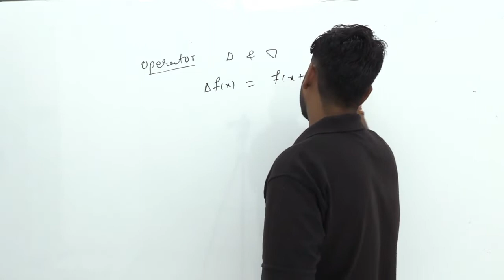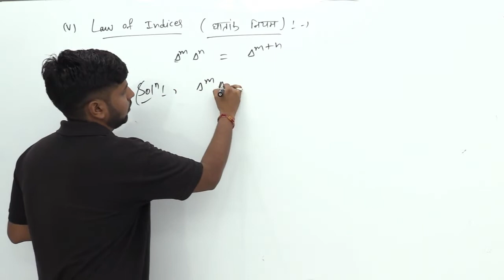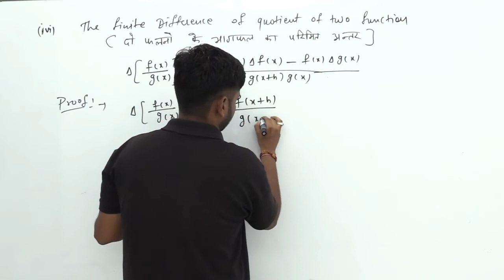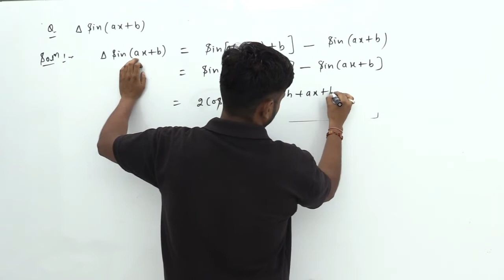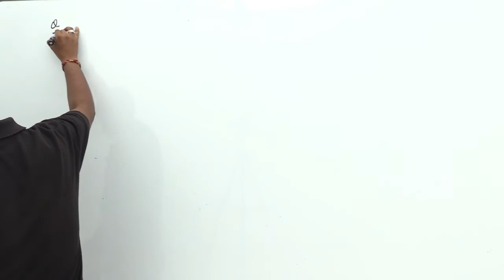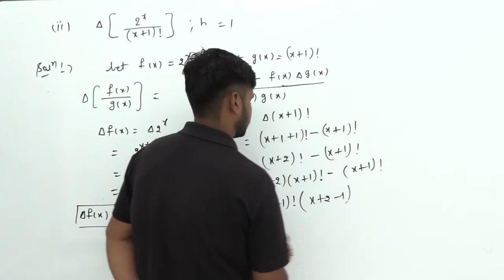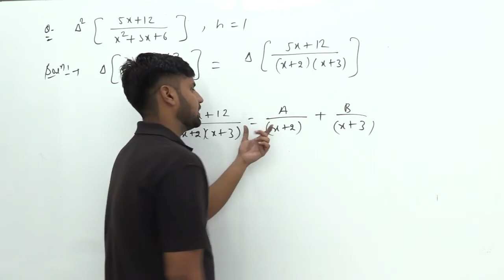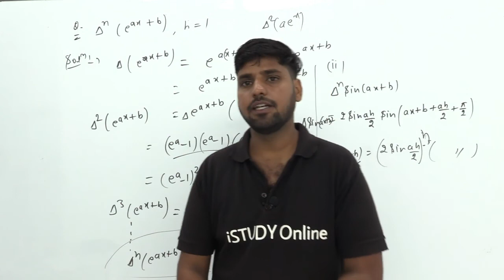Properties and Relation of Difference Operators | lect-2 | The Calculus of Finite Differences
iSTUDY Online WhatsApp Community Group Properties and Relation of Difference Operators | lect-2 | The Calculus of Finite Differences | Numerical Analysis | iSTUDY Online

Notes Links

इस video में मैंने The Calculus of Finite Differences  पढ़ाया है । यह 2nd Class है ... ये Unit आगे के Videos में Continue रहेगी ।।

PROVIDED COURSES:-
1. Maths for 10th Class
2. Maths for 12th Class
3. B.Sc & M.Sc Maths for College
4. Maths for Defence Exams (AIRFORCE | NAVY | NDA | CDS)

istudy online
istudy
istudyonline
B.Sc 2nd Year Maths
maths for college
bsc maths for rajasthan university
bsc maths for shekhawati university
bsc maths for all universities